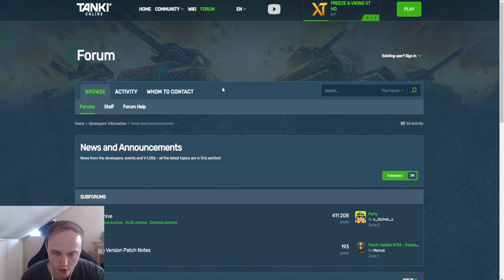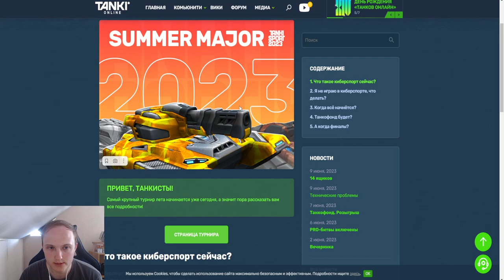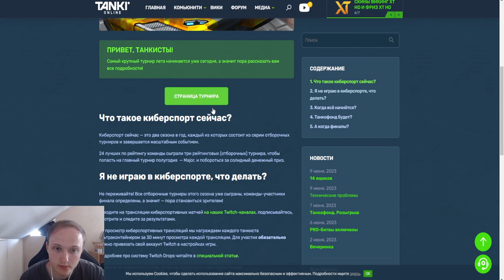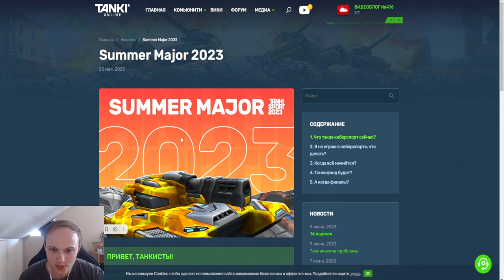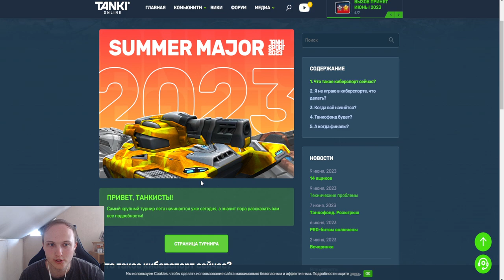АНОНСА КИБЕРСПОРТИВНОГО ТАНКОФОНДА СЕГОДНЯ НЕ БУДЕТ! КОГДА СТАРУЕТ НОВЫЙ ТАНКОФОНД В ТАНКАХ ОНЛАЙН